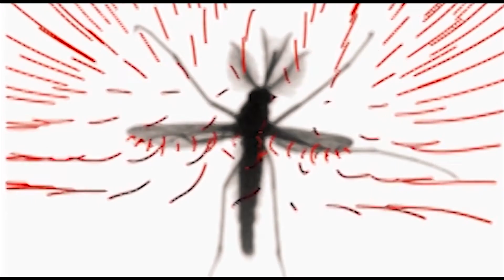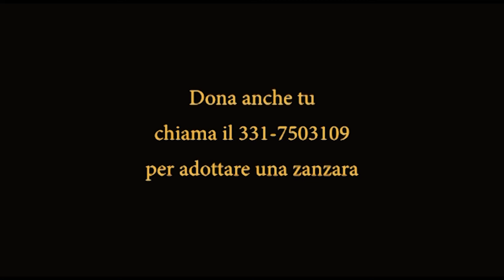BELLICHE BALLANO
home video sballo
r.i.p. Tz Bz